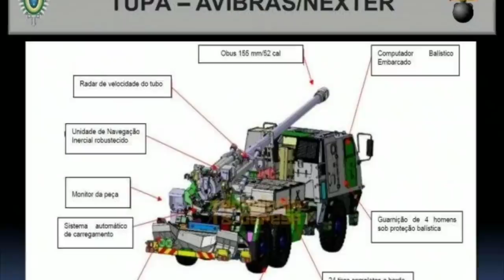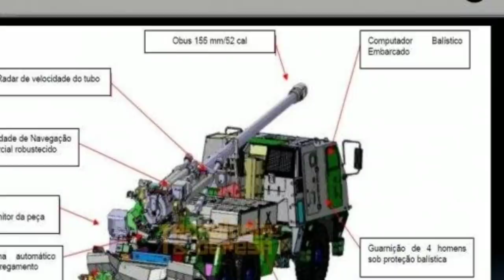36 OBUSEIROS DE 155MM PARA O EXÉRCITO BRASILEIRO.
Olá sejam bem-vindos a mais um vídeo do canal militarizando o mundo Se gostar deixe sua curtida e também se escreva para não perder nenhuma novidade.

Neste vídeo falarei dos requisitos liberados do exército  para a obtenção  de até  36 OBUSEIROS sobre rodas